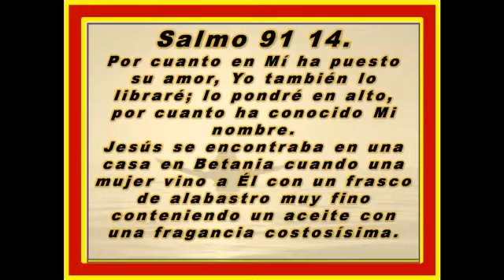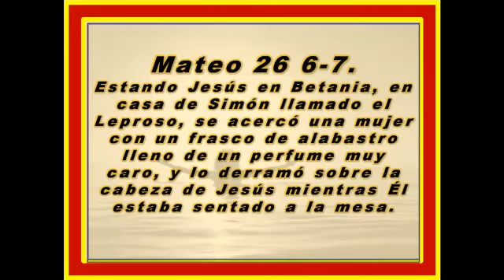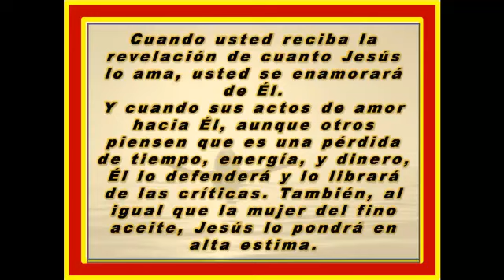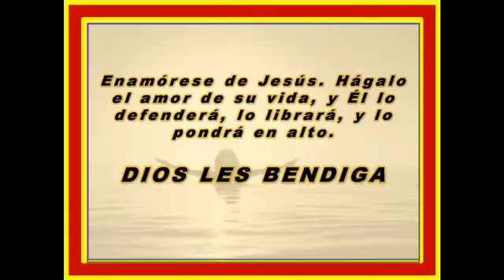ENAMORESE DE JESUS